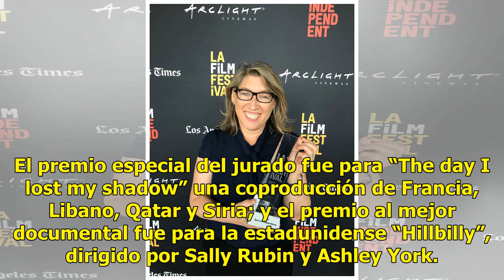Estos son los ganadores del Festival de Cine de Los Ángeles - El Diario de Yucatán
Los Ángeles (Notimex).- La cinta “This teacher”, del director Mark Jackson, obtuvo el premio US Fiction; mientras que la película sueca “Border“, de Ali Abbasise, se llevó el galardón World Fiction del Festival Internacional de Cine de Los Ángeles (LAFF), que concluye esta noche aquí. El premio espe...